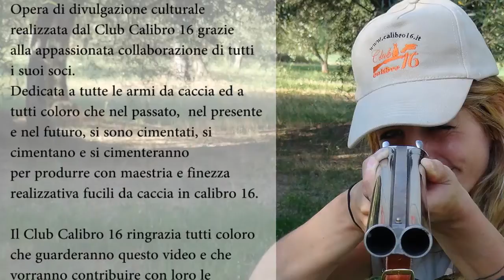Club Calibro 16 - Doppietta artigianale belga a cani esterni